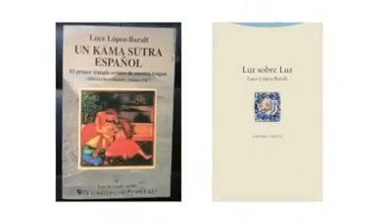Doctorado Honoris Causa Luce López Baralt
Rememoramos la ceremonia de doctorado honoris causa a la filóloga Luce López Baralt, otorgado en el 2019 en la Universidad Complutense de Madrid. Este acontecimiento es motivo de orgullo para todos los puertorriqueños y una de las más grandes satisfacciones de nuestra querida compatriota y colega universitaria. La UCM es la entidad que la inspiró en muchas de sus obras e incidió en la evolución de sus trayectos profesionales.

**Recuperado por la plataforma de "Para DeContar"**